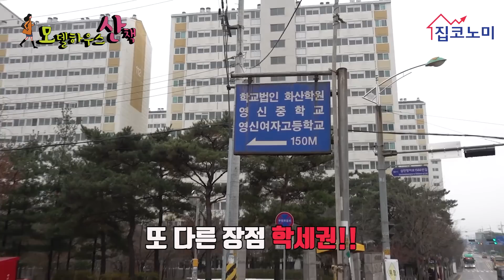펄펄 끓는 수원 분양시장 왜? ...쌍용 더 플래티넘 오목천역 모델하우스 가봤습니다